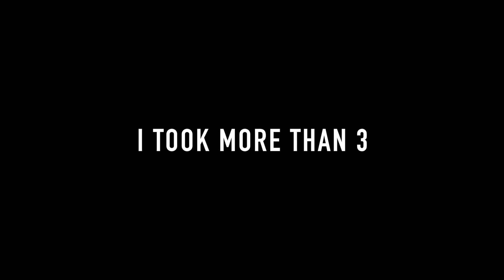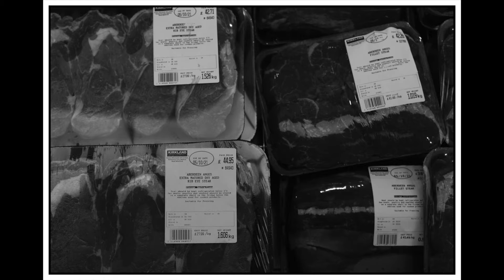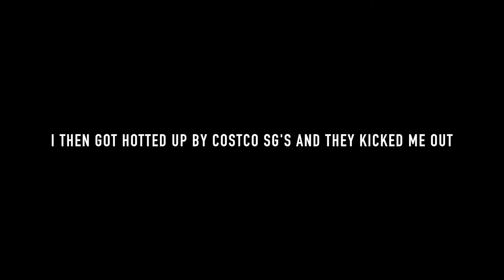WHY DID THEY DO THIS TO ME...